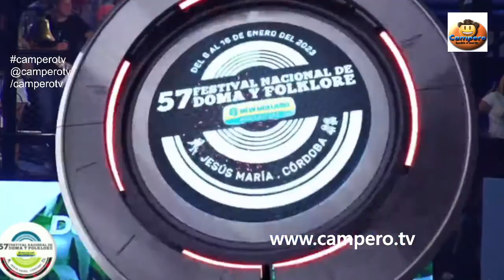Jineteadas Crina Limpia NOCHE 4 Festival de Jesús María 2023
Monta, Video, Argentina, Horses, Riding, Caballos, Jineteada, Jaripeo, Charreria

caballos, jineteadas de caballos, 2020, rural, campero, campero tv, gineteadas, horses, rodeo, pialadas, pialadas de terneros, monta, monta de vacuno, fiesta, animal, animals,
festival, rodeio, pbr,
2022,
agro, pecuaria, jineteadas, 2021, 2019, 2018, cavalos, jinetes, jaripeo, ginetes, campo, tv, canal, gauchos,